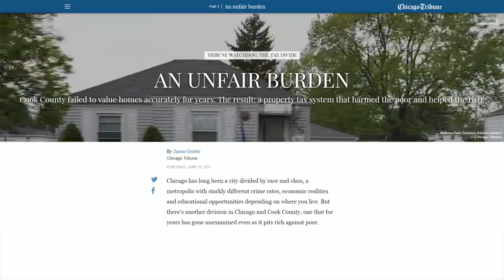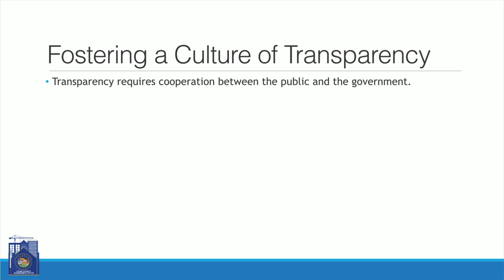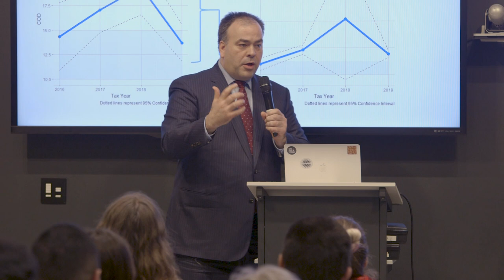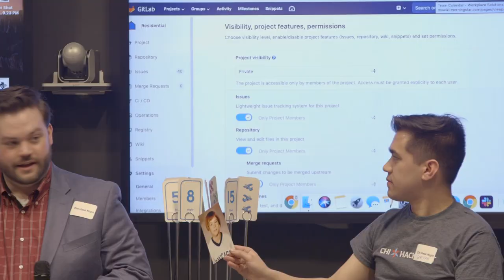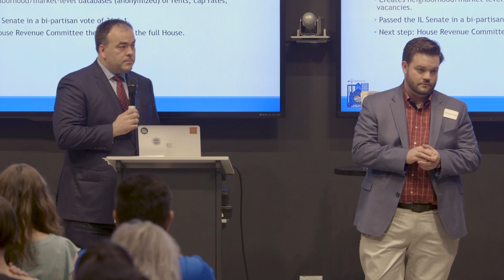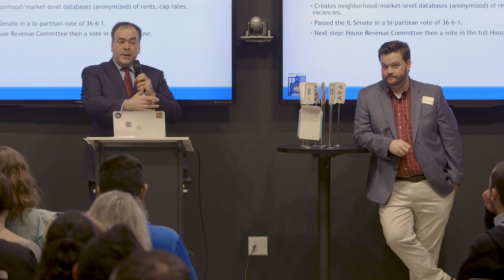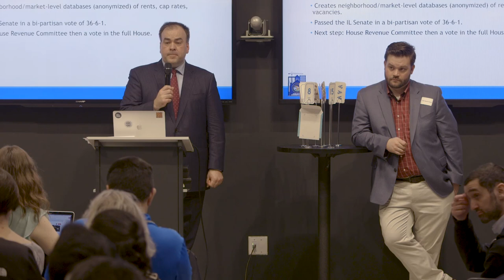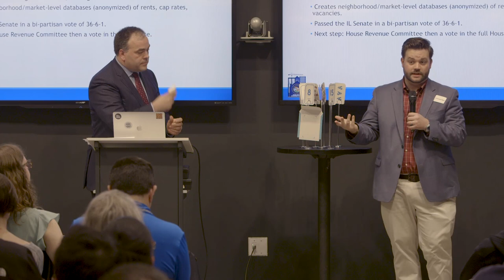Cook County Assessor Fritz Kaegi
Last year, Fritz Kaegi challenged the incumbent Cook County Assessor on a platform of ethics, fairness and transparency. Kaegi won the election and took office, preceded by a series of articles detailing an array of ethical and operational problems with the Cook County Assessor’s Office that would be his to fix.

There are three steps to reform: 1) identify and document the problem, 2) remove the problem 3) deliver a solution. In this presentation, Fritz Kaegi and Robb Ross of the Cook County Assessor’s Office will outline the first steps they are taking to bring an unprecedented level of reform to the office, and make a commitment to voters for fair, transparent, and ethical assessments from here on out.